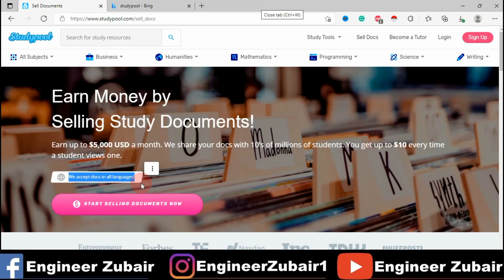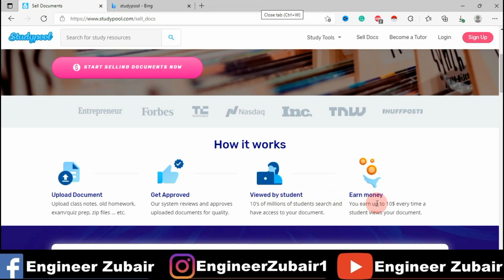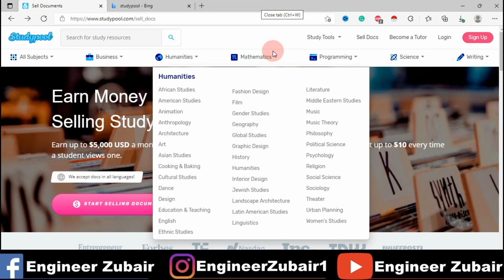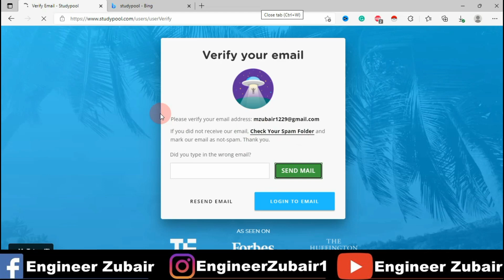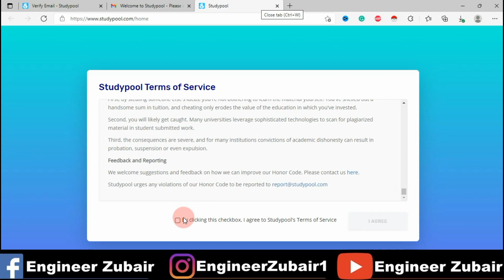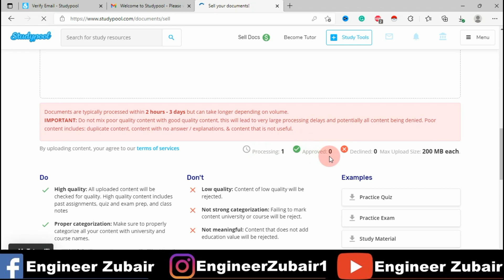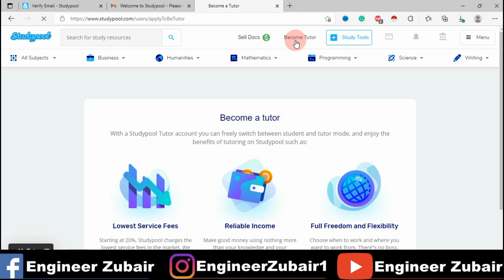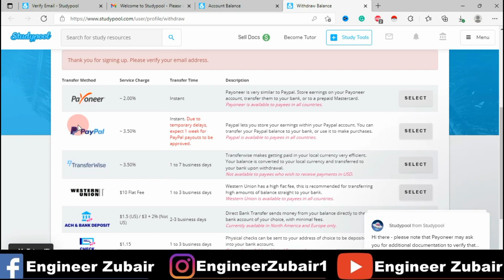Earn Money Online By Selling Old Documents | Earn Up To $5000 By Selling Documents on Studypool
Today in this video I will tell you a real online earning website that you can use from home. on this website, you can earn money online by selling old documents, books, notes, past papers homework, and classwork. you can earn up to $5000 per month from this website only by selling documents.

I hope you will enjoy the whole video and if you have any questions regarding this topic you can ask on given social links. also, press the like button if you liked the video.